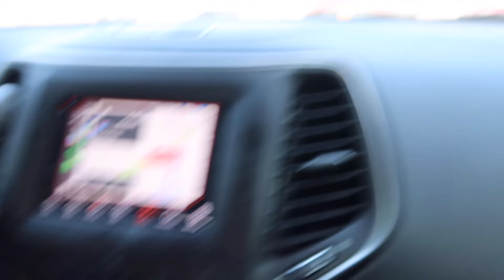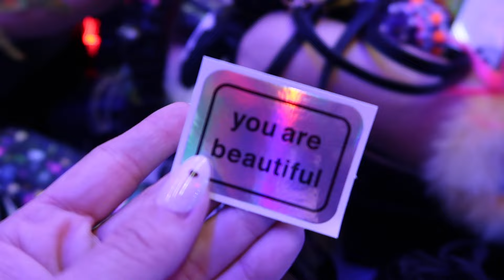MY FIRST SOCAL FESTIVAL! Beyond Wonderland Day 1 Vlog 🐰⏱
It finally happened...I attended my FIRST SoCal festival at the NOS Center and it couldn't have been a more fitting event! Come along with me on day 1 of Beyond Wonderland 2024 as I work with BeatBox & iheartraves, explore the festivals grounds and catch sets from Joyryde, Kaluna, No Redemption, Rezz, J Worra and Jauz 🥳